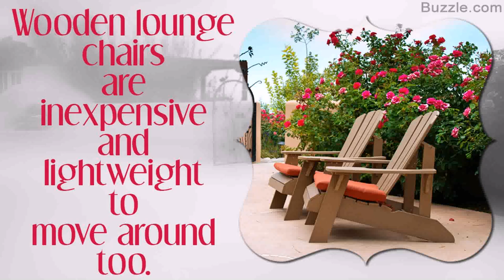Cheap Under Deck Patio Ideas